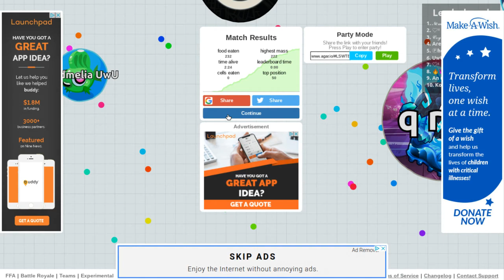Agario is agony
kill me